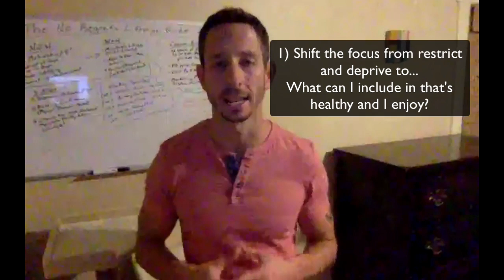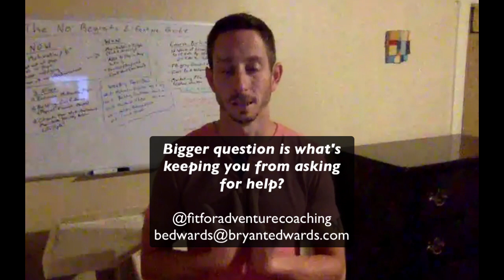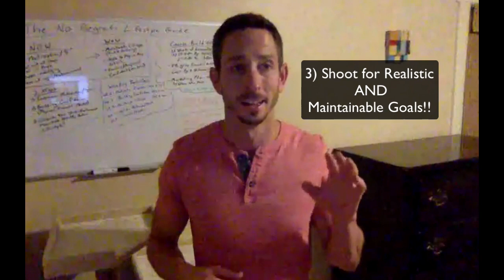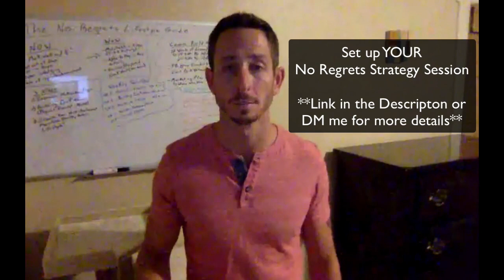Do you want a Maintainable Healthy Active Lifestyle?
This simple shift in focus will get you away from spending thousands of dollars on diets and extreme programs that only provide yo-yo like results.

Time to take control of your health and wellness and keep it where you want it without having to give anything up!

Or join my 10 Minute Loophole Challenge to create your own motivation!